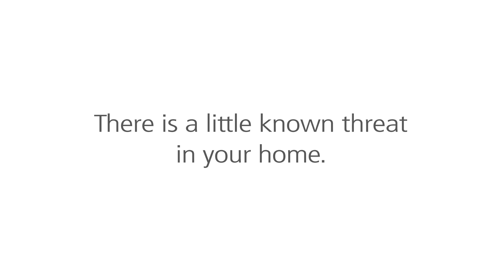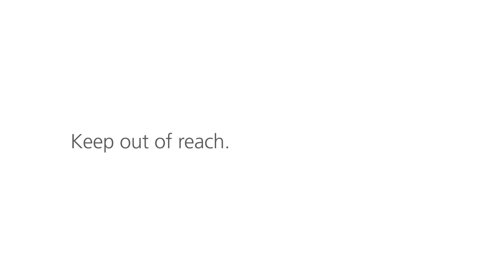Australian Version - Parents Protect Children from Swallowing Lithium Batteries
The Battery Controlled is a campaign supported in Australia by Energizer, in partnership with Kidsafe and the ACCC, to alert parents and other caregivers to the hidden danger of swallowing coin-sized lithium button batteries